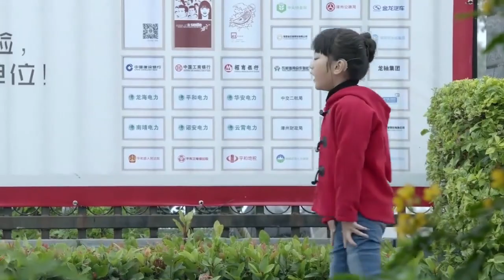小三在婚禮上正要交換戒指，怎料6歲繼女忽然現身，當眾揭穿她所有醜事！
"26-wmda
💘【劇情簡介】該劇以都市生活為背景，講述了一個家庭三代人（靳東 童蕾 潘虹 領銜主演）之間關於親情和責任的故事